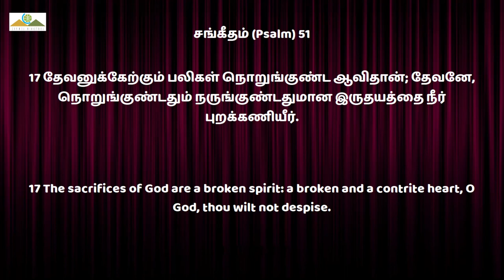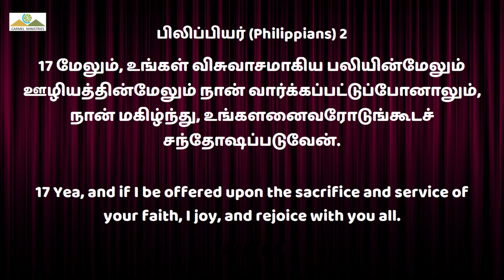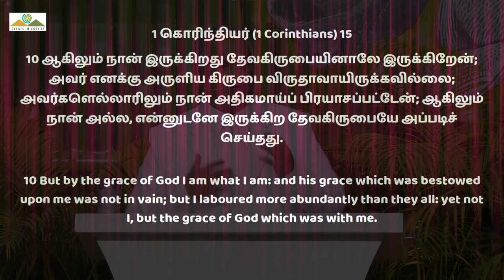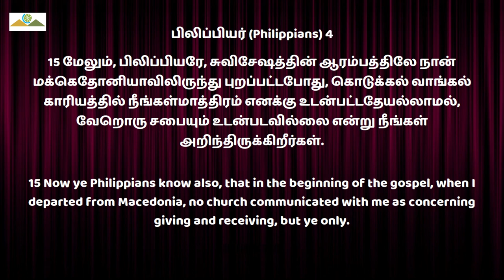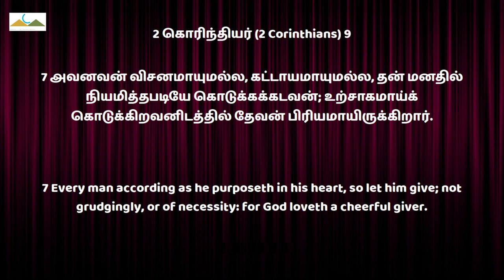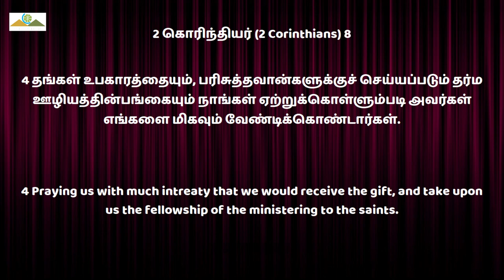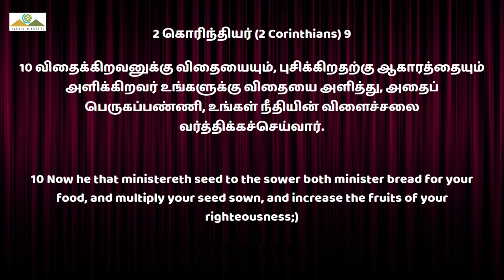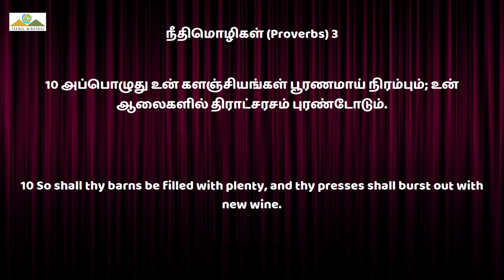P4 தேவனுக்கேற்கும் பலிகள் P4 | SACRIFICES ACCEPTABLE TO GOD P4 | Msg |Tam| Pr Robert Simon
SACRIFICES ACCEPTABLE TO GOD P4  | தேவனுக்கேற்கும் பலிகள் P4 | Devanukkerkum Paligal P4 |

தேவனுக்கேற்கும் பலிகள் பாகம்-4

சங்கீதம் 51:17

தேவனுக்கு பிரியமான ஆவிக்கேற்ற பலிகள்.

1. அன்பிலே நடப்பது.
2. கீழ்ப்படிதல் அல்லது தன் சிலுவையை எடுத்துக் கொண்டு இயேசுவின் பின் செல்லுதல்.
3. ஸ்தோத்திர பலி:
a. உதட்டின் பலியாக்கிய கனி
b. உதட்டின் பலியாகிய காளை
4. நம்முடைய சரீரங்களை பரிசுத்தமும் தேவனுக்கு பிரியமான ஜீவபலியாக ஒப்பு கொடுக்க வேண்டும்.
5. நன்மை செய்கிற பலி கர்த்தருக்கு பிரியமானது.
6. நம்முடைய விசுவாச ஊழியம் சிறந்த தேவனுக்கேற்ற பலி
7. நம்முடைய காணிக்கை அல்லது தேவ ஊழியர்களுக்கு நாம் செய்யும் உபகாரம் இதுதான் தேவனுக்கு ஏற்ற உகந்த பலியாகும்.

பிலிப்பியர் 2:17

நம்முடைய விசுவாச ஊழியம் சிறந்த தேவனுக்கேற்ற பலி

தேவனுடைய சித்தத்தின்படி செய்து அவருடைய கிரியைகளை முடிப்பதே நம்முடைய போஜனமாய் இருக்க வேண்டும்.

பிலிப்பியர் 2: 14,15

உலகத்தில் சுடர்களைப் போல் பிரகாசிக்கிற நாம் எல்லாவற்றையும் முறுமுறுப்பில்லாமலும் தர்க்கிபில்லாமல் செய்ய வேண்டும்.

1 கொரிந்தியர்  15:10

நாம் ஒவ்வொருவரும் தேவ கிருபையை பற்றி கொண்டு எல்லாவற்றிலும் அதிகமாய் பிரயாசப்பட வேண்டும்.

ஊழியம் செய்வது தேவனுக்கு ஏற்றும் ஒரு சிறந்த பலியாகும்.

பிலிப்பியர் 4: 15,16,17,18

நம்முடைய காணிக்கை அல்லது தேவ ஊழியர்களுக்கு நாம் செய்யும் உபகாரம் இதுதான் தேவனுக்கு ஏற்ற உகந்த பலியாகும்.

2 கொரிந்தியர் 9:7

காணிக்கை என்பது நாம் எப்படி நம்முடைய மனதில் நிர்ணயிக்கின்றோமோ அதன்படி தேவனுக்கு முழுமனதோடு கொடுக்க வேண்டும்.

1 கொரிந்தியர் 9:11

ஒருவரிடத்தில் ஞான நன்மைகளைப் பெற்றுக் கொள்ளுகிற நாம் நம்முடைய சரீர நன்மைகளை விதைக்க வேண்டும் அல்லவா?

2 கொரிந்தியர் 8: 1,2,3,4,5,6,7,8

காணிக்கை கொடுப்பது கூட ஒரு விதமான கிருபை.

நாம் ஊழியர்களுக்கு காணிக்கை கொடுக்கும் போது அவர்கள் வாங்கிக் கொள்ளும்படி வருந்தி கேட்டுக் கொள்ள வேண்டும்.

2 கொரிந்தியர் 9 : 6,7,10,12,14,15

தேவன் நம்மை ஆசீர்வதிப்பது எப்படி என்றால் நாம் சிறுக விதைக்கும் பொழுது சிறுக அறுப்போம் பெருக விதைக்கும் பொழுது பெருக அறுப்போம்.

விதையில் அனேக கதிர்களும் அநேக பழ வகைகளும் மறைந்து இருக்கிறது போல நாம் விதைக்கும் தசம பாகத்திலும் காணிக்கையிலும் அனேக ஆசிர்வாதங்கள் மறைந்திருக்கிறது.

நாம் உற்சாகமாய் கொடுக்கும் பொழுது தேவன் நம்மில் பிரியமாய் இருக்கிறார்.

கர்த்தர் விதைப்பதற்கு விதையை தருகிறார்.
அந்த விதையை ஆசீர்வதிப்பதினால் புசிக்கிறதுக்கு ஆகாரத்தையும் தேவன் நமக்கு தருகிறார்.

தேவன் கொடுத்த விசேஷித்த கிருபைகளின் நிமித்தம் நாம் பரிசுத்தவான்களின் குறைவுகளில் உதவும் பொழுது, இதைத்தான் தேவன் சொல்லி முடியாத ஈவாக கருதுகிறார்.

நம்முடைய பொருளாலும் நம்முடைய எல்லா விளைவின் முதற்பலனாலும் கர்த்தரை கணம் பண்ணும் போது
கர்த்தர் நம்முடைய களஞ்சியங்களை பூரணமாய் நிரப்பி திராட்சை ரசங்களை நிரம்பி வழிய செய்வார்.

ஆமென்.

Message Title / தேவ செய்தி தலைப்பு: SACRIFICES ACCEPTABLE TO GOD P4 | தேவனுக்கேற்கும் பலிகள் P4 | Devanukkerkum Paligal P4 |

SACRIFICES ACCEPTABLE TO GOD P4 | தேவனுக்கேற்கும் பலிகள் P4 | Devanukkerkum Paligal P4 | தமிழ் தேவ செய்தி | முனைவர் இராபர்ட் சைமன் | கர்மேல் ஊழியங்கள் | Tamil Message | Pr. Robert Simon | Carmel Ministries

Our Address:
Carmel Christian Assembly
103, Brickkiln Road,